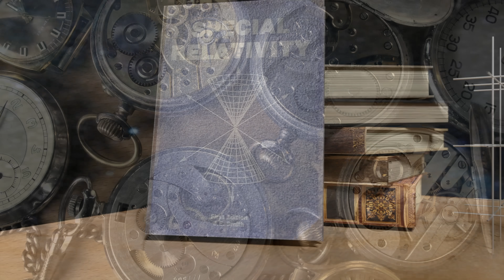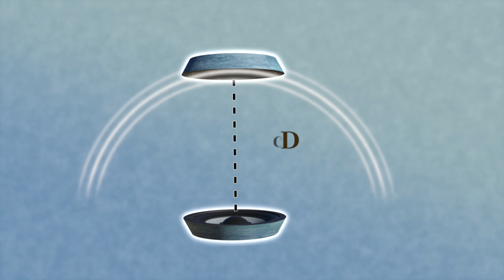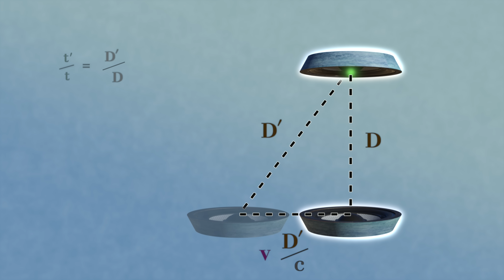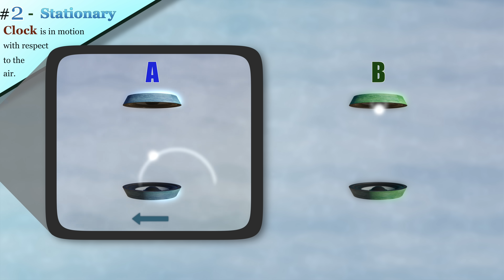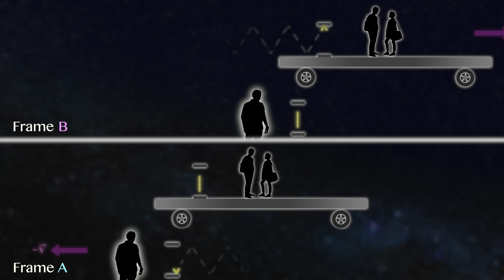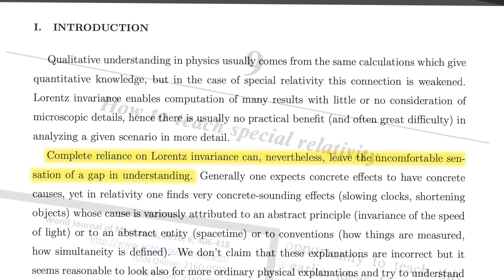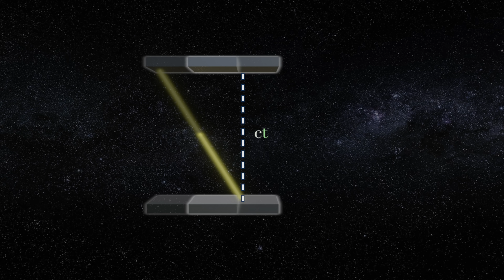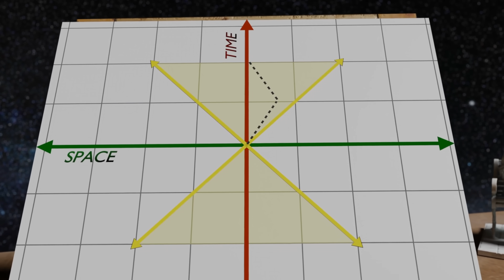What Time Dilation ACTUALLY Is In Relativity (Hint: It has nothing to do with time)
What causes Time Dilation? In the context of special relativity, where different observers disagree on basic facts about space and time, there has never been a clear consensus on this question, even among the experts. But an alternative interpretation known as Dynamical Relativity offers an entirely mechanistic explanation of the phenomenon, devoid of any mind-bending, space-and-time-altering pseudo-mysticism. What is this explanation exactly, and can it lead us to a deeper, more logically coherent understanding of the theory? Join us to find out. Plus, introducing the affordably-priced SoundBot-2000 -- watch out for its adorable critical-thinking alerts!

Contents:
00:00 - Intro
01:03 - "Hearing" Time
03:11 - Deriving Gamma
05:36 - The Clock Paradox
09:54 - The Twin Paradox
10:56 - Dynamical Relativity
13:40 - It's About Uncertainty, Silly